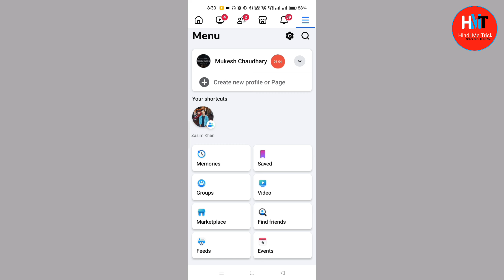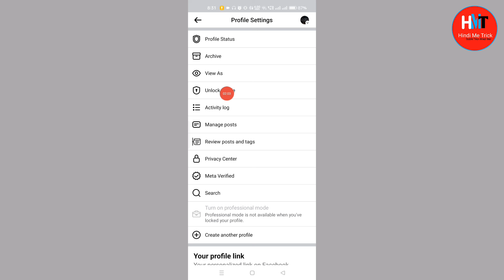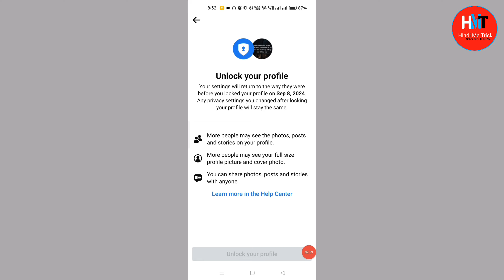Facebook profile unlock kaise kare | How to unlock Facebook profile | Facebook profile unlock karen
Facebook profile unlock kaise kare | How to unlock Facebook profile | Facebook profile unlock kaise karen | Hindi Me Trick

Doston aaj ki iss video me maine bataya hai aapko Facebook profile unlock kaise karte hain.

Cover topics:-
1. Facebook profile unlock kaise kare
2. How to unlock facebook profile
3. Facebook profile unlock
4. Facebook unlock kaise kare
5. Facebook profile unlock kaise karte hain
6. Facebook profile unlock karne ka tarika
7. Facebook profile unlock system
8. Fb profile unlock kaise karen
9. Facebook unblock kaise kare
10. Facebook profile ko unlock kaise kare
11. Facebook profile unlock kaise kare 2024
12. How to unlock facebook profile 2024
13. Facebook profile unlock 2024
14. Facebook account unlock kaise kare
15. Facebook profile unlock kaise karen